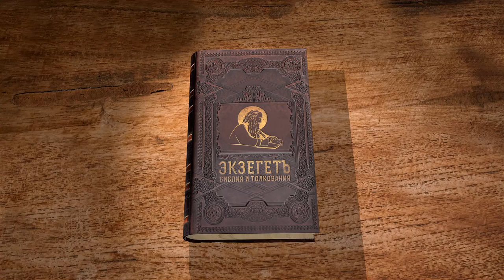Евангелие от Матфея. Глава 16. Протоиерей Олег Стеняев. Толкование Библии. Толкование Нового Завета